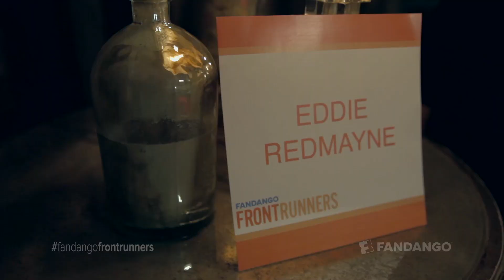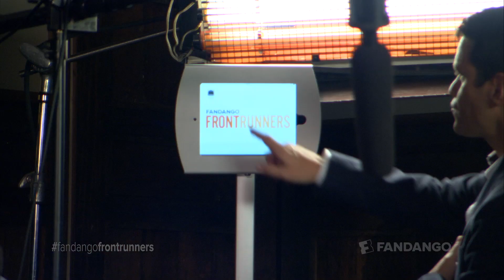Eddie Redmayne - The Theory of Everything | Fandango FrontRunners Season 3 (2015)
How an obsession with one script fueled Eddie Redmayne’s fire to become a successful actor. His path to stardom is the focus of this Fandango FrontRunners episode.

Watch Fandango's original series to receive unprecedented access to the year's nominated movies, actors and exclusive interviews for the awards season, hosted by Fandango Chief Correspondent Dave Karger.